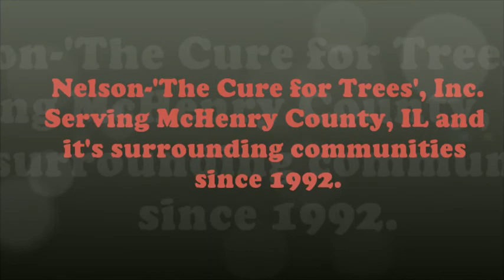Nelson Tree VIdeo1.wmv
Nelson-'The Cure for Trees', Inc. your full service tree service serving McHenry County, IL and surrounding communities since 1992.